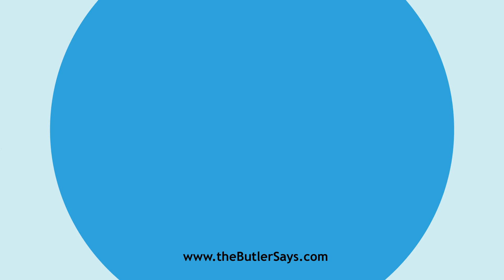Learn how to say this word: "Austrian"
This is the definition of "Austrian":
a.  Of or pertaining to Austria, or to its inhabitants.